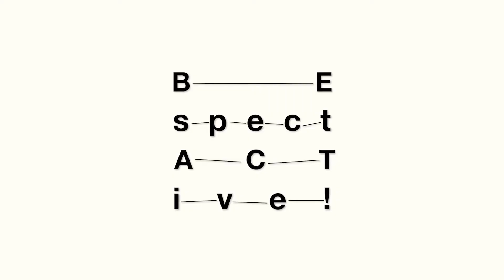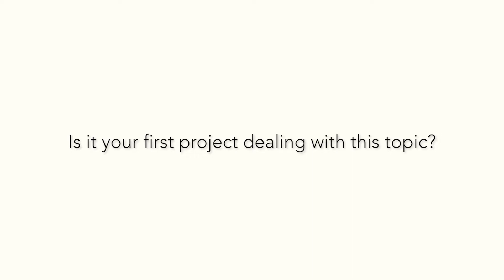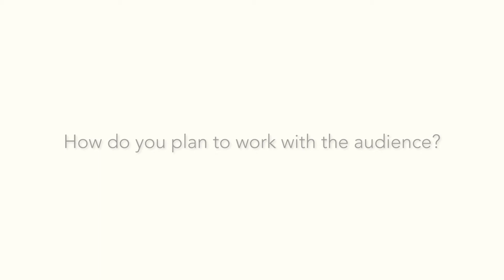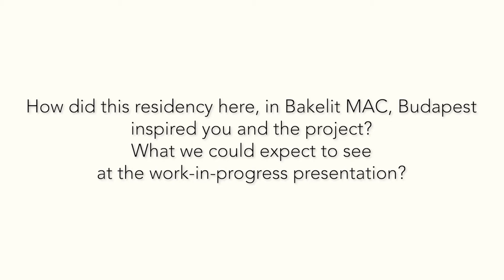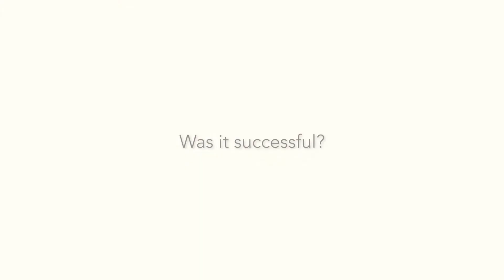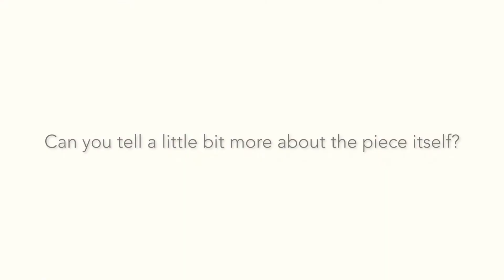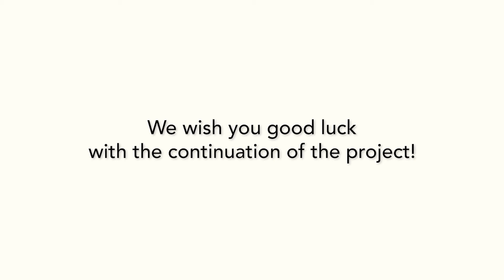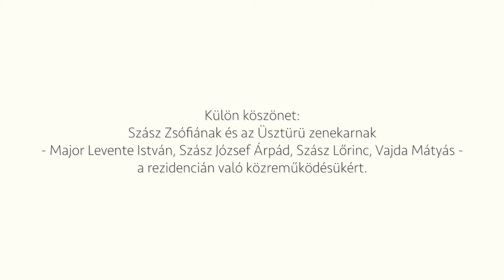Assimilate – Interview with Sonja Stojanovic (choreographer, dancer) Be SpectACTive! Project 2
Assimilate is a medium scale production of the Be SpectACTive! 2.0 project

Created by Art Ritam & co.
Video by Ádám BARANYAI (H)

Short description of the project: Assimilate:
Since the beginning of time people have been moving from one place to another, searching for the ideal place where they can live. We wonder through these migrations – what happens with the clash of cultures and different languages? How they communicate with each other; how those adjustments leave permanent footprint in language, culture and customs; whether to seek beauty or constant conflict between those nations are the main questions of these artistic peace.

The Serbian, Check, French and Hungarian cooperation project led by Ljubomir Nikolić, Sonja Stojanović and Máté  Czakó (Art Ritam Association) aims to connect with these cultures, to embody the beauty of differences through the time of various types of communication from 19th century – their research starts with the first Serb migration to Hungary fleeing under the repression of Turks – till the digital era, interweaving of the past and present through the lens of music and movement from traditional to contemporary.

The performance will consist of several patterns of choreographic movements and music and the audience will be able to choose combination of these patterns in order to create the whole performance.  The piece will be accompanied by a video installation, based on the videos and photos of the interview materials and what the artists gather from the local communities.